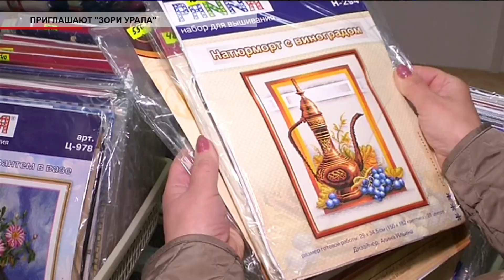Время местное Эфир: 25-04-2019 - Приглашают "Зори Урала"